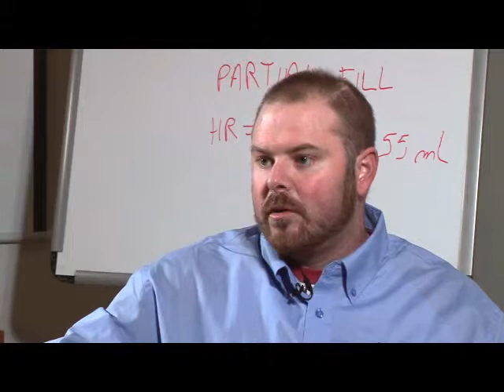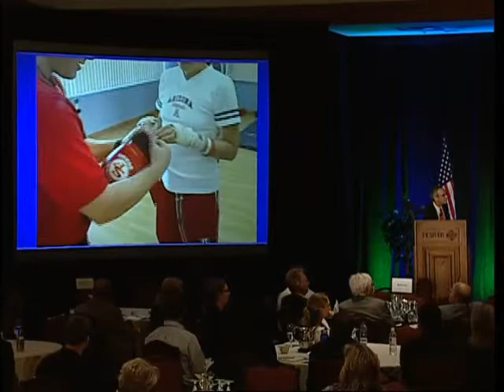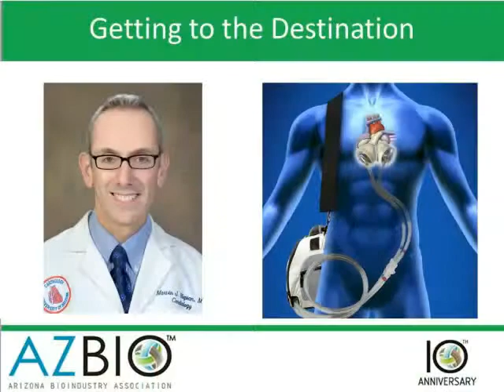AZBio Expo 2013 Syncardia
SynCardia co-founder, Dr. Marvin Slepian shares how the Total Artificial Heart (R) made the journey from idea to life saving innovation.